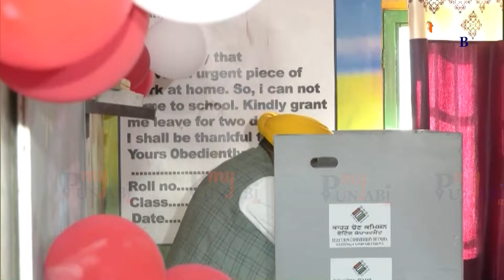CM Bhagwant Mann ਨੇ ਪਾਈ Vote , ਦੇਖ ਮੌਕੇ ਦੀਆਂ ਤਸਵੀਰਾਂ | Punjab Voting | My Punjabi TV